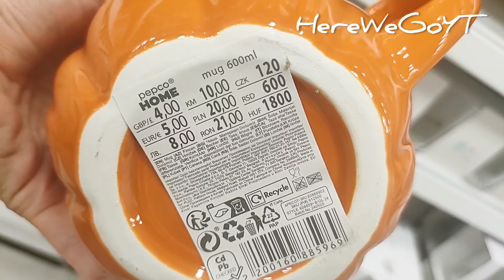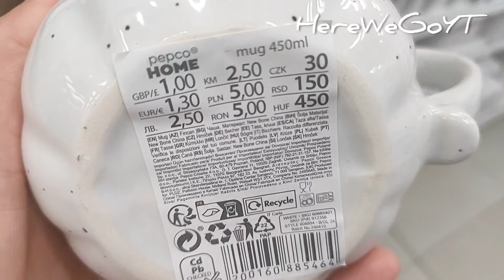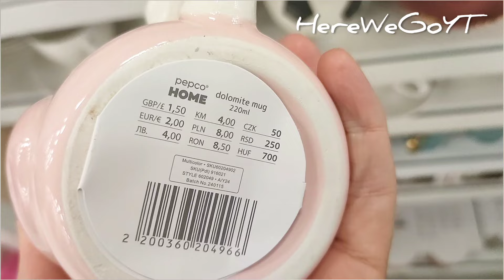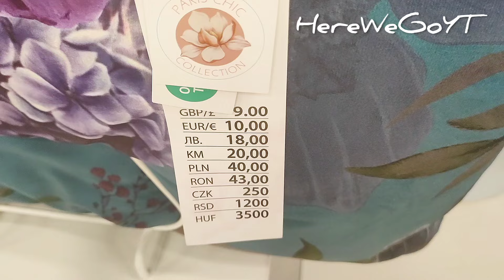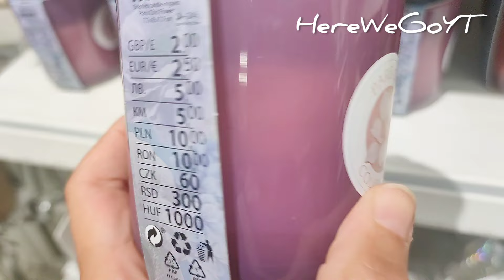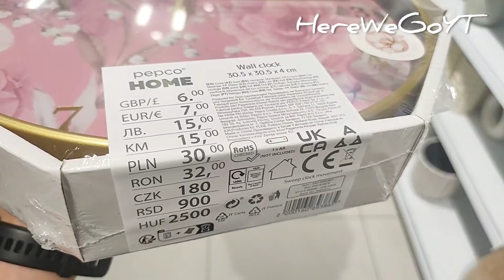NOWOŚCI w PEPCO ‼️JESIENNE DEKORACJE 🍁NOWA KOLEKCJA 🍂Kubek dynia 🍁Talerz liść 🍁Przegląd półek 2024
Pepco. Dzisiaj zobaczcie nowości dekoracje i akcesoria na jesień z serii home dom .  Nowa jesienna kolekcja to Cosy Fall. poza tym Paris Chic ..  Co warto kupić?  Dekoracje jesienne 2024  . Przeceny .  Kubeczek grzyb muchomor świeca zapachowa dynia szklany pojemnik  pudełko . Talerz miska i filiżanka . Kubeczek ceramiczny. Zegar okrągły naścienny .